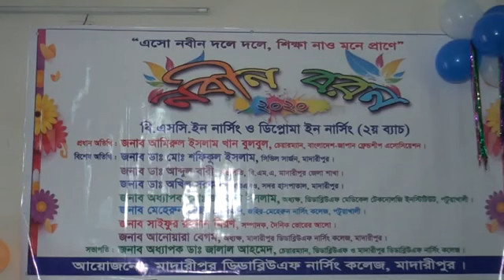নবীন বরণ মাদারীপুর ডিডাব্লিউএফ নার্সিং কলেজ